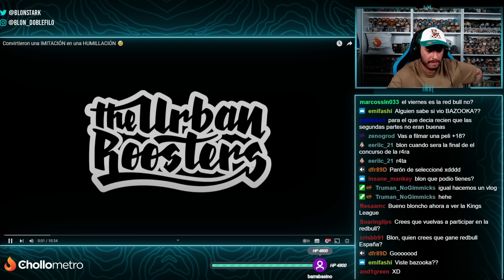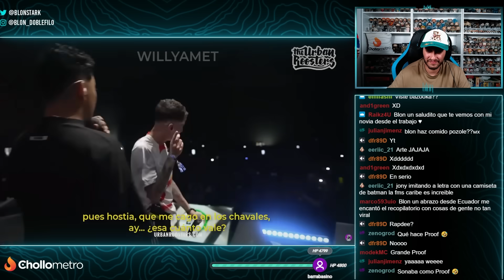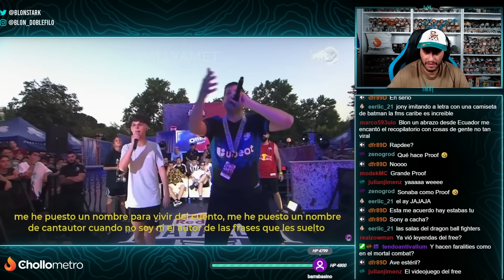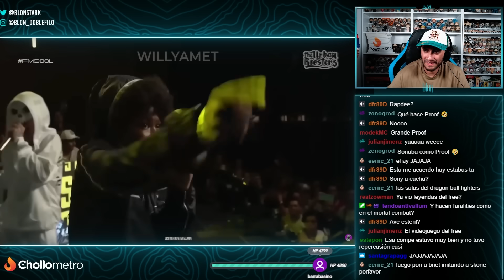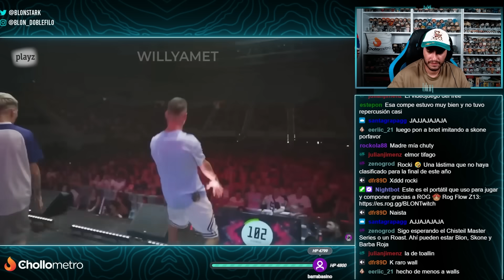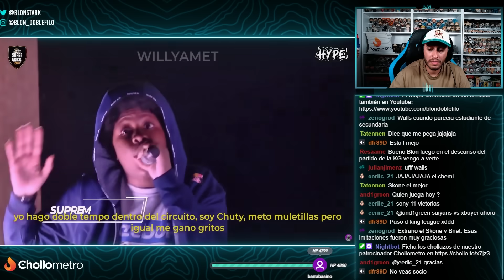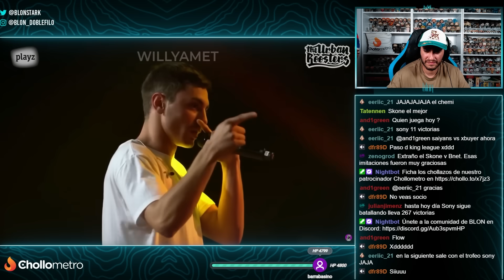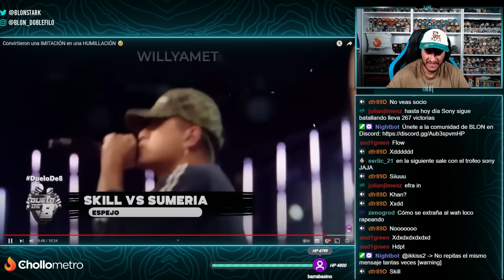SI TE RÍES PIERDES 😂 BLON REACCIONA A IMITACIÓN = HUMILLACIÓN EN BATALLAS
Blon reacciona a imitaciones de freestylers en batallas que son toda una humillación.